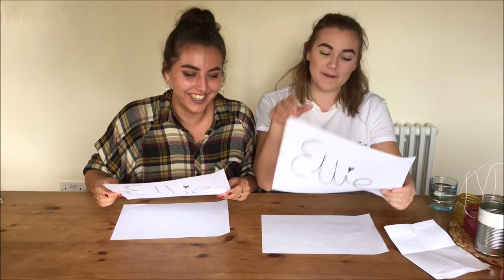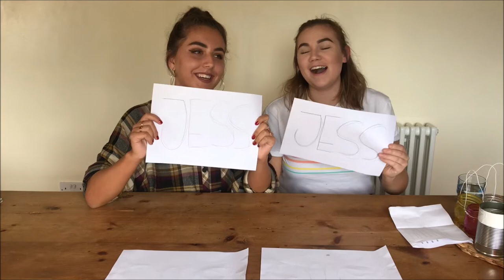Who's Most Likely to Challenge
Another video with my friend Jess :) had a lot of fun filming this video!

If your new Hi! I'm Ellie an 18 year old from Buckinghamshire.